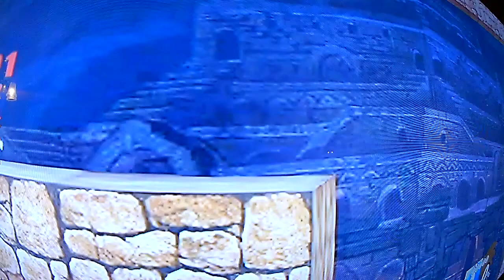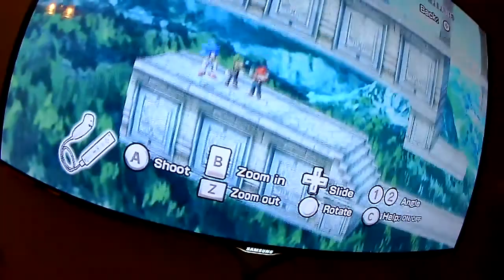The Adventures of Mario & Sonic: Episode 2